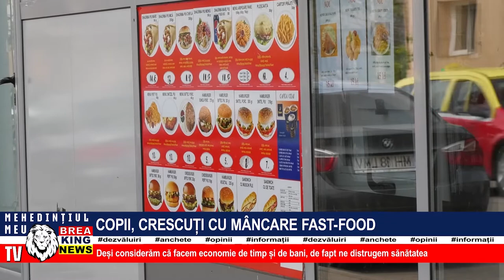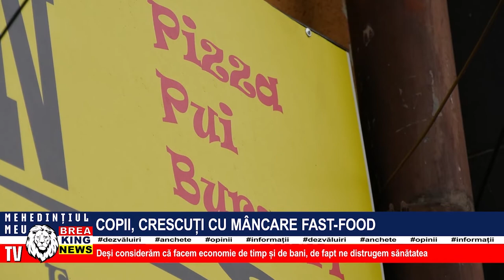COPII, CRESCUȚI CU MÂNCARE FAST-FOOD